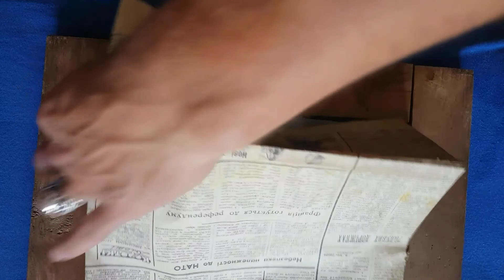Превю, тогорічні розклади 👍👽